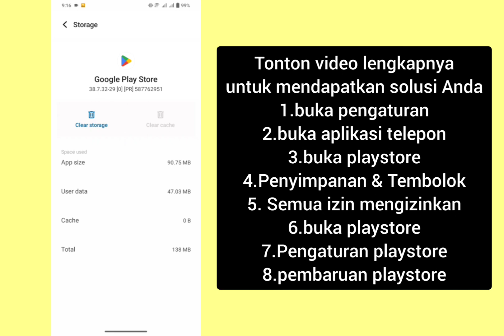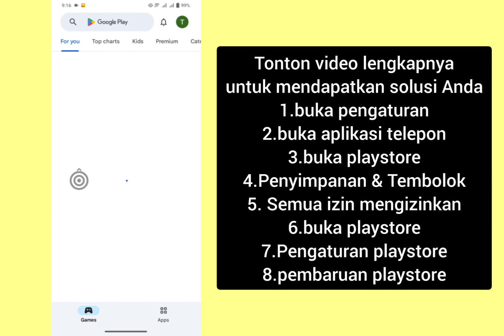Gta San Andreas Netflix Perangkat Anda Tidak Kompatibel Dengan Versi Ini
perangkat Anda tidak kompatibel dengan versi ini perangkat Anda tidak kompatibel dengan versi iniandroidfix

Pertanyaan Anda Tentang Gta San Andreas Netflix Perangkat Anda Tidak Kompatibel Dengan Versi Ini:

Unduh GTA San Andreas Netflix,
Cara Download GTA San Andreas Netflix,
Unduh Apk GTA San Andreas Netflix,